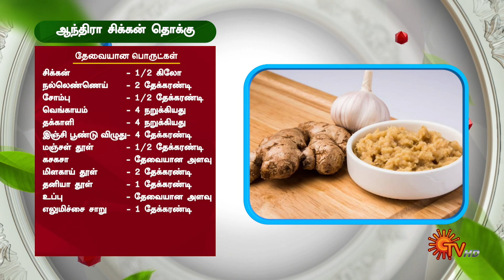Idhu enna pudhu combination-ah iruku! | Super Samayal | Best Moments | Sun TV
Dive into the world of flavors with "Super Samayal"! 🍳🎉 Join your favorite small screen celebrities as they share their cherished recipes that hold a special place in their hearts. Get ready to recreate these iconic dishes in your own kitchen, guided by the stars themselves.